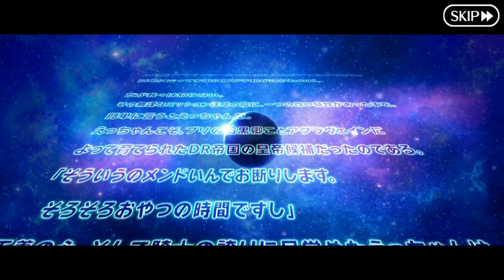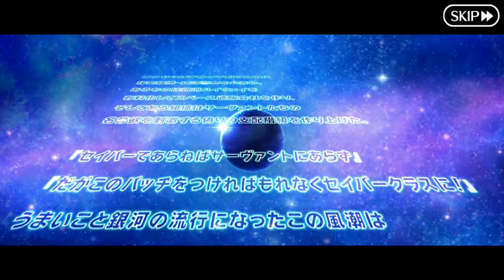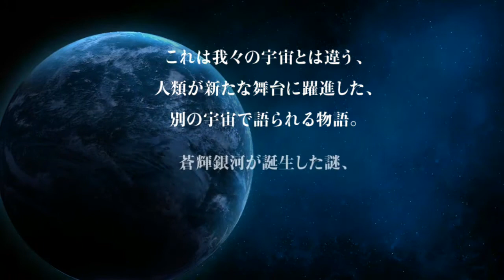Fate/Grand Order - Saber Wars II Rerun - Overture & Texas Beyond I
21:46 - Battle scene.